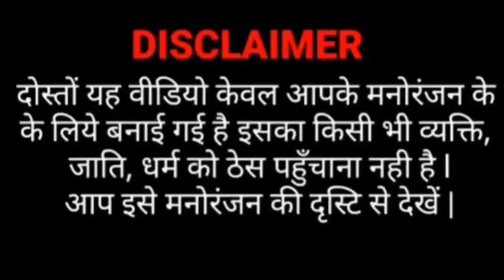बड़े बाप कै बिगड़ी अवलाद न्यू कॉमेडी विडियो 11.5k view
chaubepur comedy show
awadhi dehati Comedy
हम कॉमेडियन चौबेपुर कॉमेडी शो
में आप लोगो का स्वागत है
हमारे चैनल को सस्क्रब करे
हमारे वीडियो में कुछ कमी हो तो हमारी टीम को आप लोग छमा करे हंसना सेहत के लिए बहुत अच्छा होता है
जय हिन्द  भारत

dehati comedy
new comedy video
dehati comedy videos
funny memes
अवधी कॉमेडी
bhojpuri comedy
Dehati comedy
कॉमेडी वीडियओ